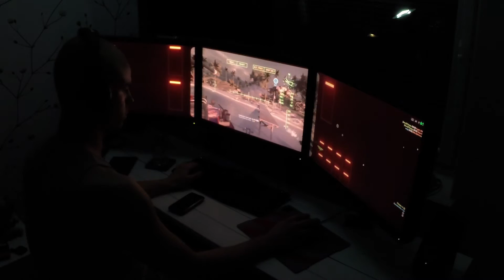Playing Battlefield 4 on three monitor-surround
Source material was recorded with GoPro Hero3+ Black and does not contain very good playing as the main point of the video is to give a small demonstration of how the BF4 looks on three monitors in real life.